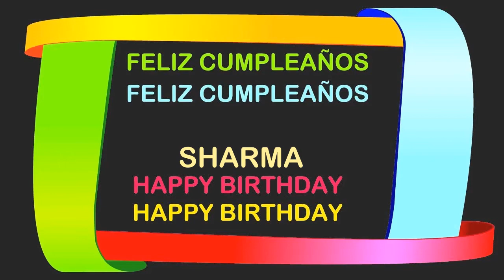Sharma Birthday Postcards & Postales